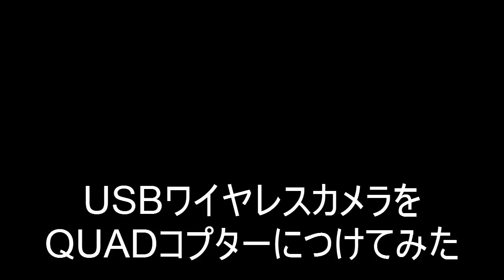USBワイヤレスカメラをラジコンヘリにつけてみた